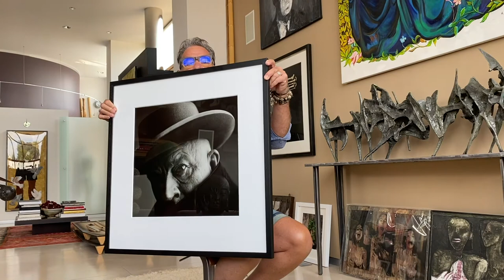Visionary Ball 2020: Sandro Miller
Sandro Miller (American, b. 1958) is a Chicago-based photographer with 30-plus years experience. Having photographed in Chicago since he was 16, he is one of today's most respected commercial and fine art photographers.

Donated by the internationally-acclaimed photographer, Sandro Miller's 2014 print "Irving Penn/ Pablo Picasso, Cannes, France (1957)" is this year's featured Visionary Ball raffle package! From the series "Malkovich Malkovich Malkovich: Homage to Photographic Masters," the framed print is accompanied by two beautiful photo books.

To enter the raffle for this incredible one-of-a-kind package, go to the Visionary Ball 2020 There, you can purchase raffle tickets, browse auction items and register for the virtual gala!